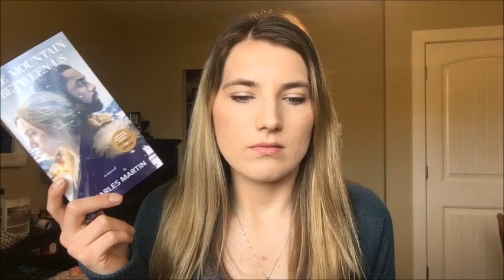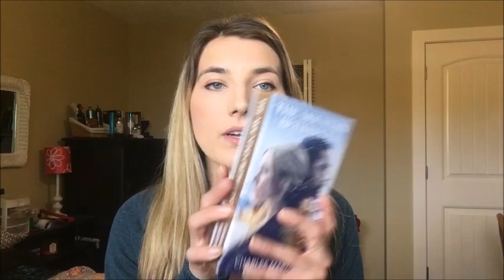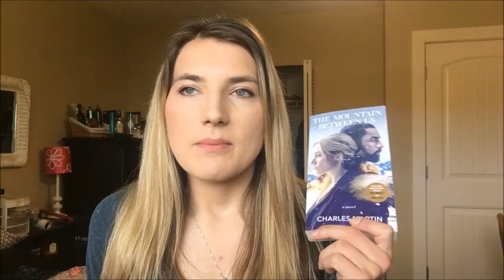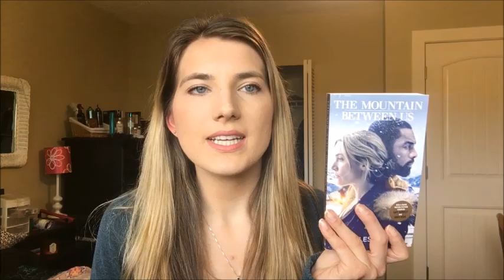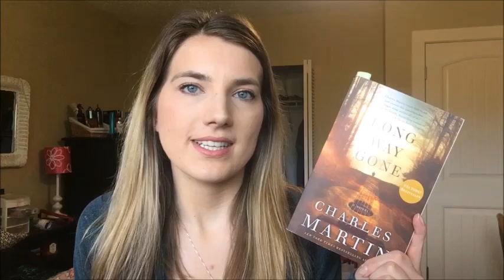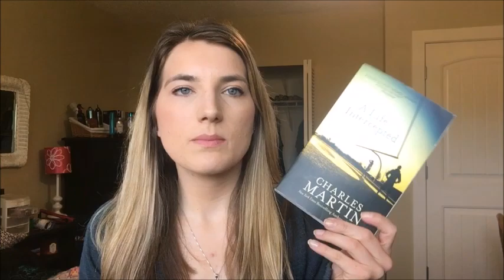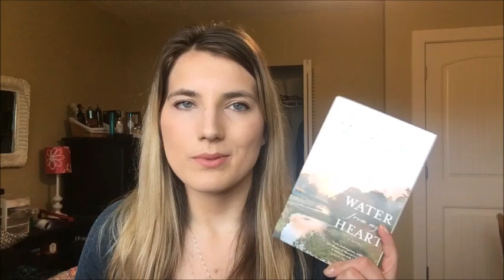Charles Martin - reviewing all his books! 2019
I have fallen in love with this author's books so I wanted to share a bunch of recommendations! It's a longer one but I hope you like it!

Charles Martin's books I mentioned:
The Mountain Between Us
Long Way Gone
Unwritten
A Life Intercepted
When Cricket Cry
Water From My Heart
Send Down the Rain
Wrapped in Rain

Books that I did not mention but are, in fact, by Charles Martin:
The Dead Don't Dance
Maggie
Thunder and Rain
Where the River Ends
Chasing Fireflies

Add me! Goodreads: I'm super active on here!

I don't use Twitter or Instagram to post about books (but I do sometimes) feel free to follow me anyway!

Lead me in the right path, O Lord, or my enemies will conquer me. Make your way plain for me to follow. Psalm 5:8